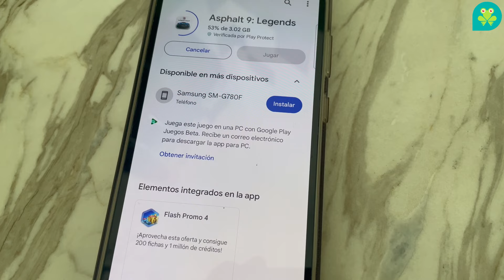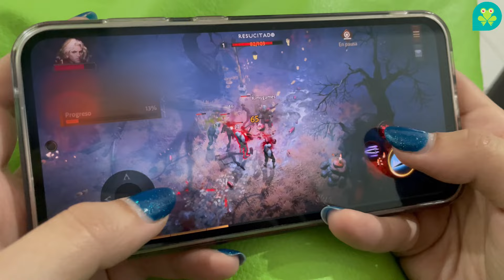🚀🎮 5G y Gaming Móvil: ¡La Revolución ha llegado! 🌐✨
Kimy desglosa 5 maneras en que el 5G transformará tu experiencia de juego. Prepárate para subir de nivel. 📈👾🤔💡 ¿Listo para adelantarte al futuro del gaming con 5G? Mantente atento a nuestros torneos y unite a la revolución móvil.